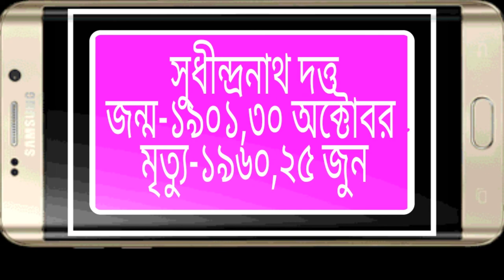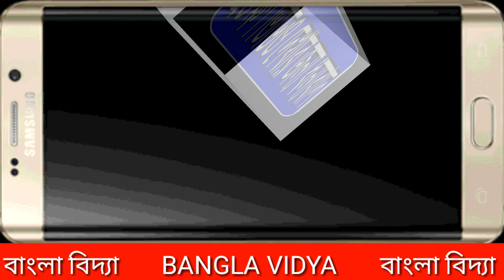Bengali literature education &guide/Sudhindranath Dutta*****92/9*****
Sudhindranath Dutta-GREAT BOOK.
আলোচনায় Bangla Vidya চ্যানেল.
বাংলার সমস্ত ধরনের আলোচনাতে আমরা সাহায্য করবো তোমাদের.
BCS preparation.        বাংলা বিষয়ে ভাল ও সঠিক
WBCS preparation.           ভিডিও পেতে আমাদের
Civil Services guide.                BANGLA VIDYA
NET preparation.                                চ্যানেল কে
National Eligibility Test guide.               অব‌শ্যই
State Eligibility Test guide.                        করুন
PSC preparation.                                     Please,
Public service commission guide.            আর
GROUP-C preparation.                               একটি
GROUP-D preparation.                                LIKE
SSC Education.                                            আশা
School service commission guide.            করি
Top Bengali guide.                                    তোমার
Best Bengali education.                            কাছে,
Best Bengali literature guide.                VIDEO
UGC Bengali subject best solution.         ভালো
UGC Top guide Bengali syllabus.            লাগলে
Bengali literature guide.                         SHARE
Bangla sahatyer itihas full memory.           দিন
M.PHIL Entrance/P.hd Entrance.          আপনার
B.A/M.A important exampreparation. পরিচিতি
Graduation Bengali subject pattern.           -তে,
Post Graduation literature of Bengali.(ধন্যবাদ)
M.P exam Bengali subject guide.          PLESE
H. S Bengali subject exam preparation.   PLE.
Madhyamik Pariksha preparation.        PLESE.
Higher secondary examination guide.
Primary best tutorial.
Bengali subject guide primary.
Top primary preparation.
All Bengali read & guide Bangla Vidya.
Bangla Vidya all help to you Bengali
Subject literature,education,guide&prepard&great things. Thanks.